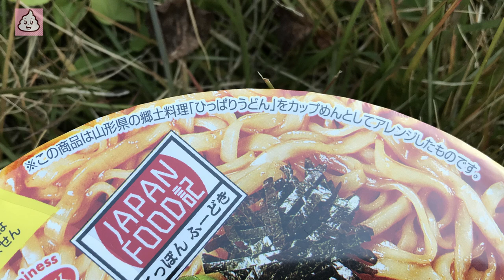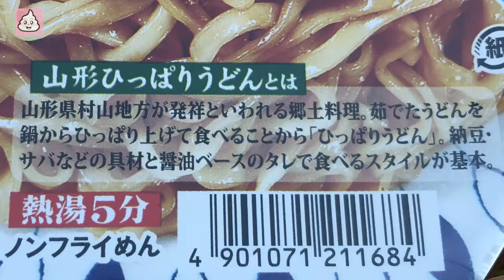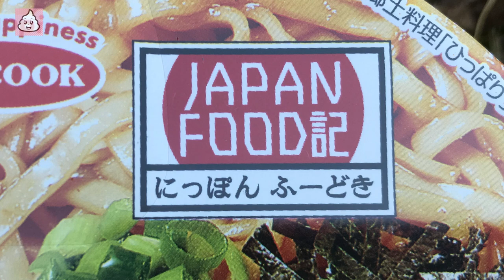パトラーツー▽エースコック山形ひっぱり風うどん(6:25~)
先日、今年最後のパトロールツーリングに行ってきました。この動画はその時のレポートです。いつになくクソ動画に仕上がりました。何卒寛大な心でご覧頂きたく存じます。